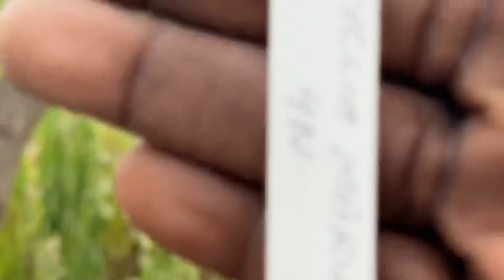CARRIAGE HOUSE ORCHIDS APPEAR TO BE FINE FOR NOW